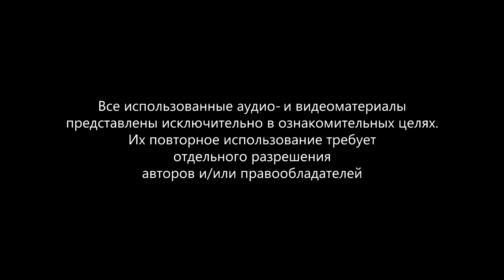Белка и Стрелка. Звёздные собаки. Видео-саундтрек. Приезд на Байконур (Arrival at the Baikonur)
Видео-саундтрек -- новое направление в киномузыке. Разработано на базе российской киностудии «КиноАтис». В отличие от обычного закадрового музыкального сопровождения, объединённого в саундтрек, видео-саундтрек представляет собой только видеодорожку художественного или анимационного фильма и закадровую музыку, соответствующую текущему эпизоду. Озвучивание эпизода и звуковые эффекты не используются. Композитор Иван Урюпин. Совместная разработка «КиноАтис» и «RSL Motion Images»
Video-soundtrack - a new trend in accompanying movie music. Developed on the basis of the Russian film studio "KinoAtis." Unlike conventional background movie sound, video-soundtrack includes is only a movie's video track and music, corresponding to the current episode. Episode scoring and sound effects are not used. Composer Ivan Urupin